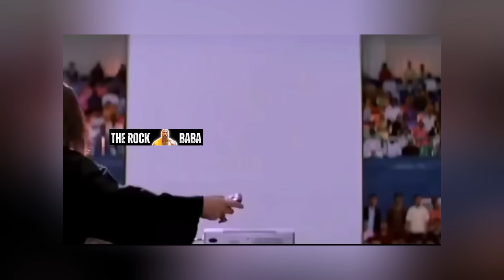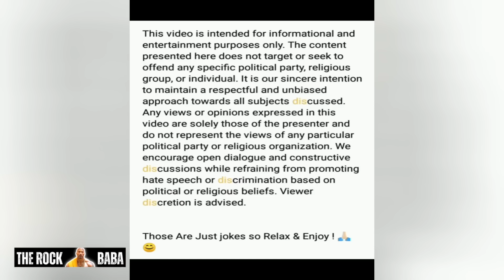Moye Moye 😂 Shantidoot | Anjana Om Kashyap Thug Life | Nationalist video | Memes 😂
Funny Memes
Funny Political Roast
Funny public Interview

The rock baba Channel aim only to Entertain viewers and knowledge share with some funny way to enjoy some stress free time.